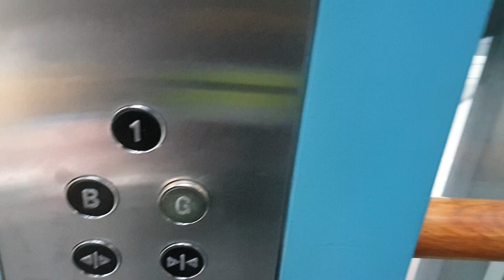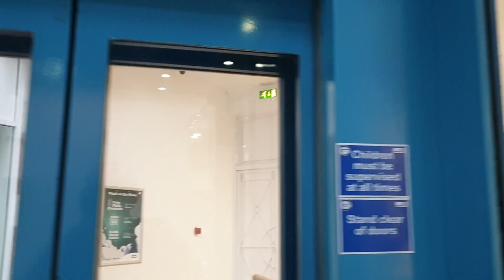1987 Schindler Lift @ Crompton Place Shopping Mall in Bolton